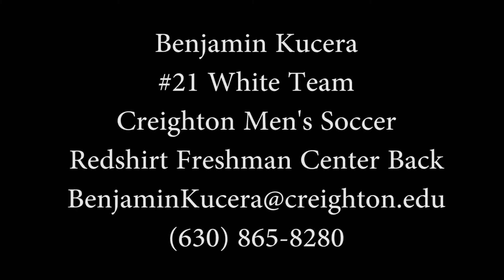Benjamin Kucera Creighton Men's Soccer #21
-Right centerback for the white team
-6'3'', 185 lbs., blonde hair, blue shoes